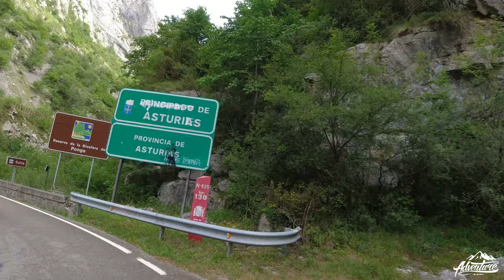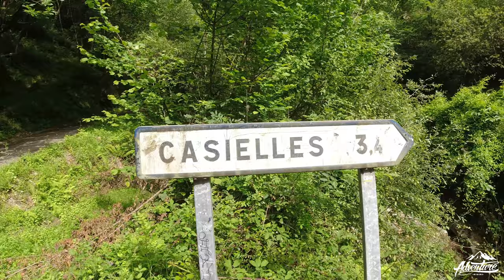Picos da Europa 2022 - DIA 2 | ADVENTURE RIDERS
Esta viagem foi feita com 6 motos e 8 pessoas. A minha moto usada para esta aventura foi uma BMW R1250 GS Adventure com navegação por GPS BMW NAVIGATOR VI.

TRACK | KM/TEMPOS DE NAVEGAÇÃO
- Desfiladero de los Beyos
- Casielles
- Mirador de Piedrashitas
- Mirador De Valdeón
- Mirador del Tombo
- Caín de Valdeón
- Monument to Oso Pardo
- Fuente Dé
- Hotel Valdecoro

Tempo Navegação: 4:30h